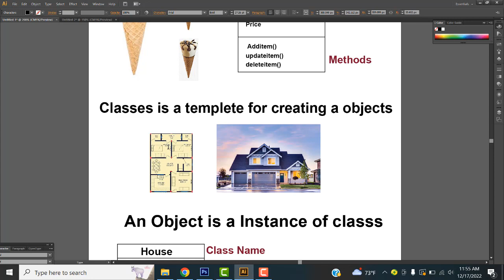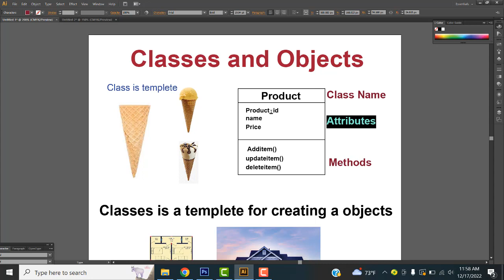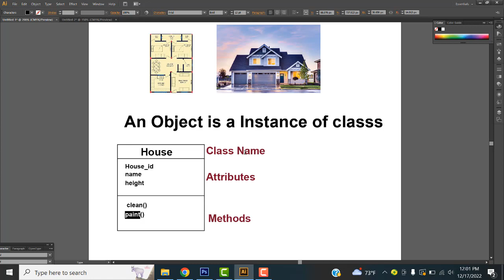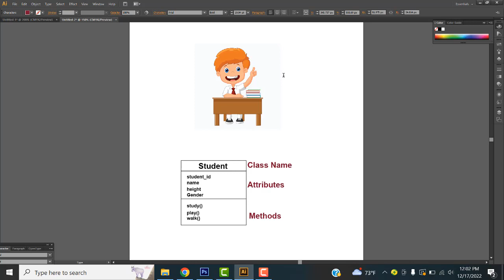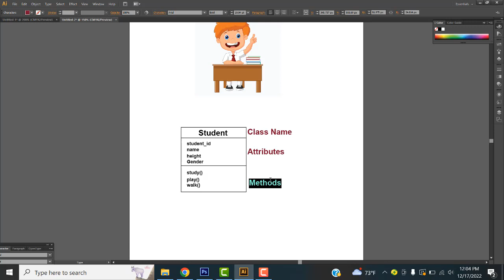Classes and Objects in Tamil